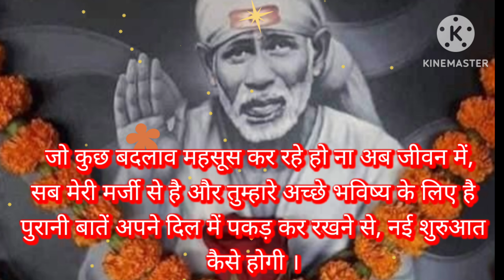sai sandesh today 2/3/24 🌺 सुबह सवेरे साई संदेश 🌺 today sai sandesh